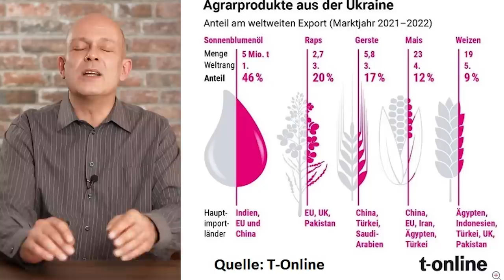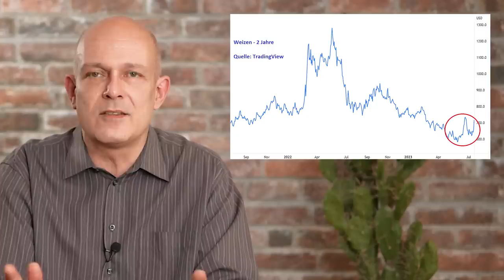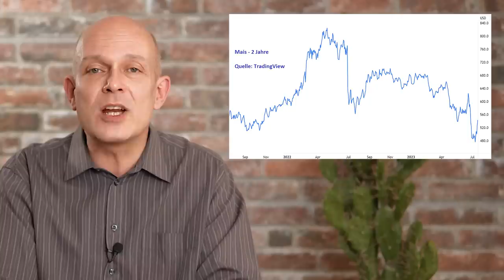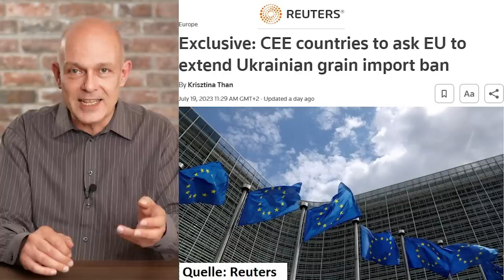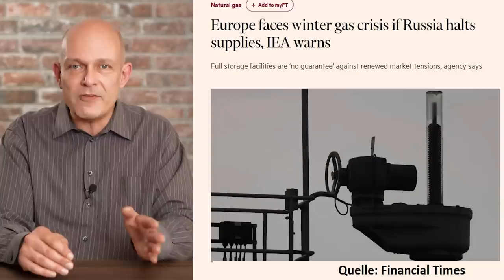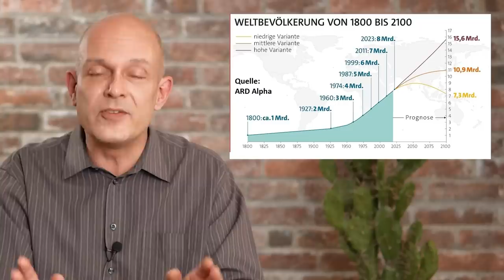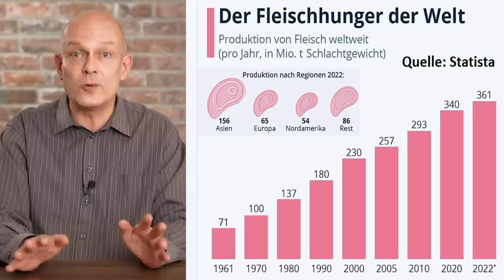Putin macht ernst! Neuer Inflations-Schock?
Russland hat das Getreideabkommen mit der Ukraine nicht mehr verlängert. Die Versorgung des Weltmarkts mit Getreide und Mais kann sich dadurch nun wieder verknappen. Ist ein starker – und inflationstreibender – Preisschub bei Agrarrohstoffen nun wahrscheinlich? Und wie könnten sich die Preise mittelfristig entwickeln? Die Welt ist zusätzlich schließlich auch noch mit einer wachsenden Bevölkerung, schrumpfenden Ackerflächen, häufigeren Dürren und mit einem steigenden Konsum von Fleisch und Bio-Lebensmitteln konfrontiert. Eine Einschätzung von Gerhard Heinrich.

Offenlegung wegen möglicher Interessenkonflikte:
Die Ersteller dieses Beitrags waren zum Zeitpunkt der Veröffentlichung in folgende der in diesem Video erwähnten Wertpapiere oder Basiswerte investiert: Gold, Spirituosen.

TradingView-Charts in diesem Beitrag:
Weizen:

Intro: 0:00
Die Ernte 2023: 0:31
Russland und das Getreideabkommen: 2:13
Möglichkeiten der Ukraine: 7:30
Getreide und Gas: 8:20
Agrarrohstoffe mittelfristig: 10:06